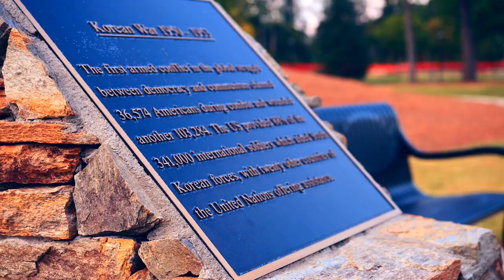Mauldin SC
This is a video of Mauldin, South Carolina. Using a Panasonic Lumix G9, a DJI Ronin S and a DJI Mavic Mini.

My gear:
Panasonic Lumix G9
Olympus 12-40mm f/2.8
Panasonic 25mm f1.7
Panasonic 40-150mm
DJI Mavic Mini DJI Ronin S